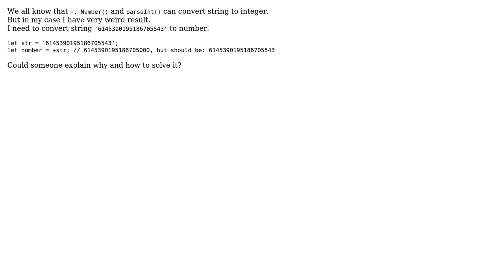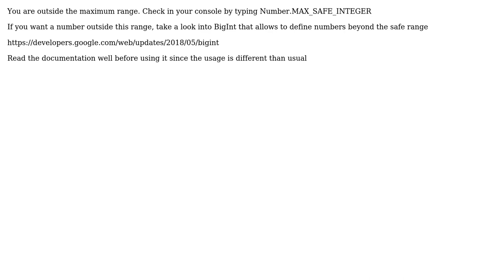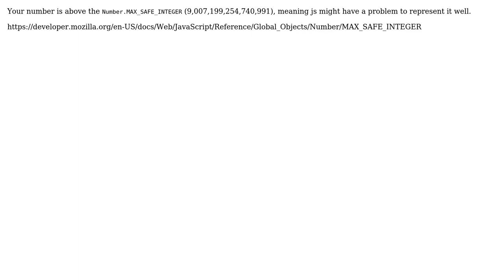Why I can't convert string to number without losing precision in JS? (4 Solutions!!)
Why I can't convert string to number without losing precision in JS?

With thanks & praise to God, and with thanks to the many people who have made this project possible! | Content (except music & images) licensed under CC BY-SA | Music | Images & others | With thanks to user Programmer user max meijer user Kirushna user David RJ user cdoshi and the Stack Exchange Network Trademarks are property of their respective owners. You are responsible for your own actions.